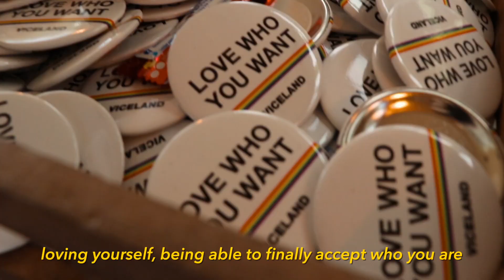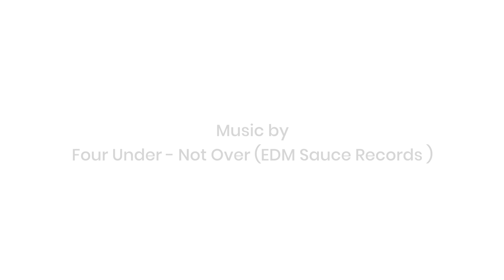It Gets Better + VICELAND Bus Take To The Streets For LA Pride 2018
Thank you to all of our volunteers and sponsors who made Pride 2018 a reality! We are so thrilled to share what it means to be proud with LGBTQ+ youth everywhere!